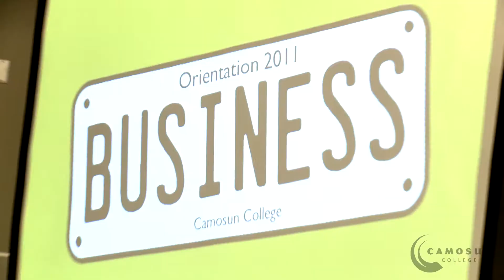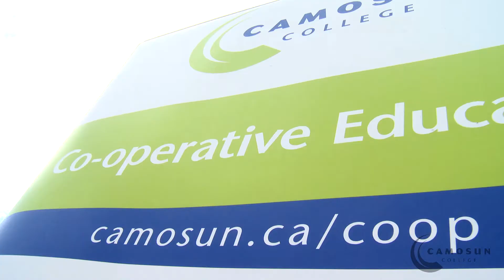Camosun College - School of Business Orientation